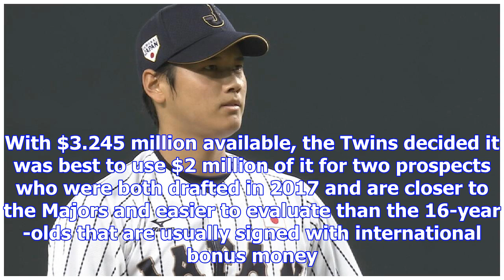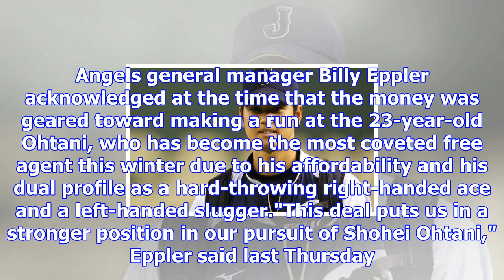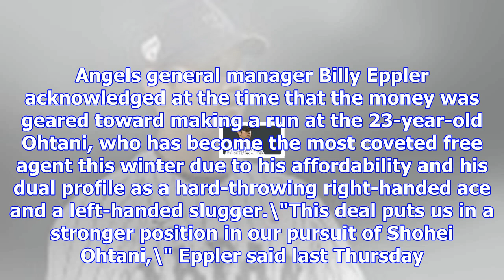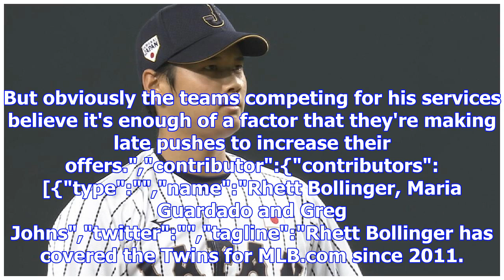Angels, mariners in pursuit of shohei ohtani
Twins trade international bonus pool money for two prospects By Rhett Bollinger, Maria Guardado and ...